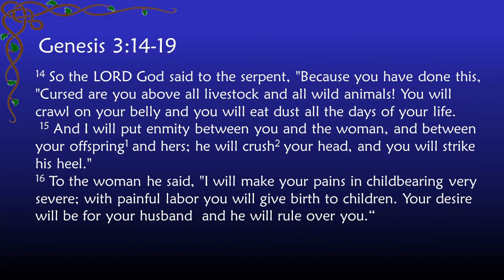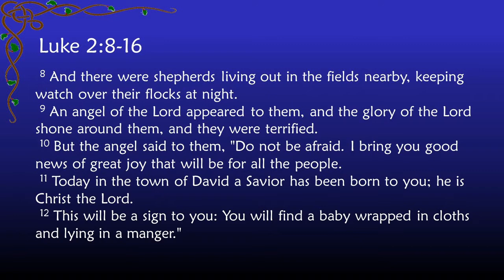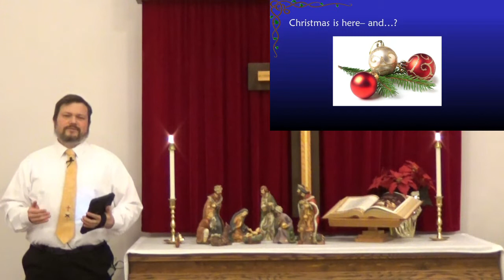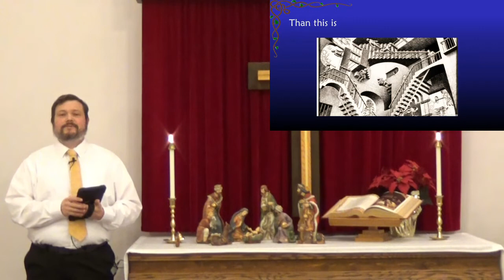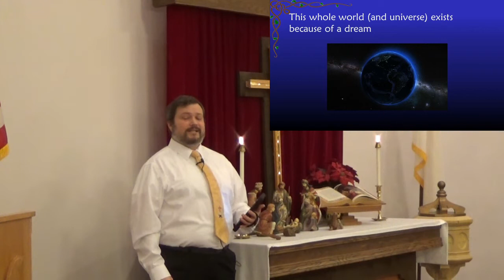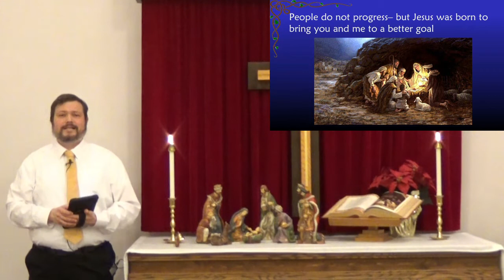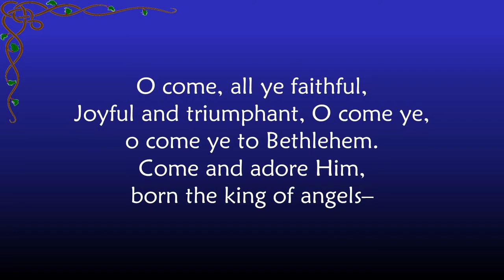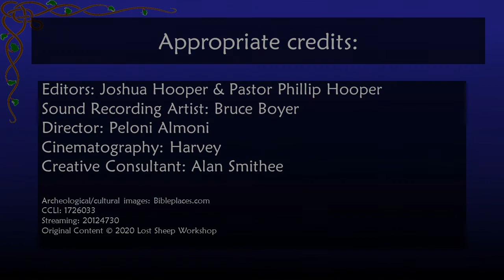Christmas Eve 2020